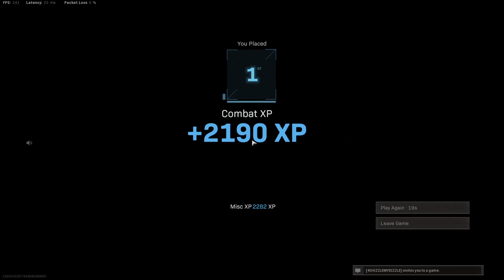First Solos win - M&K